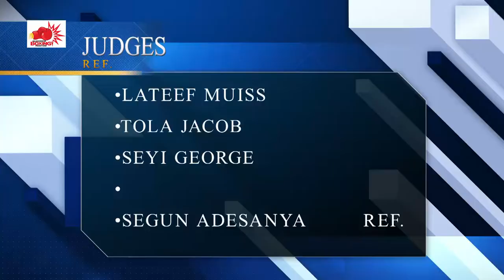SUNMISOLA POPOOLA ADUFE VS HAPPINESS OKOH 1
If you're in a stress out mood then Rumble in the Hood is a quick remedy to make you stress free.
Its a big boxing show for all stars in Africa